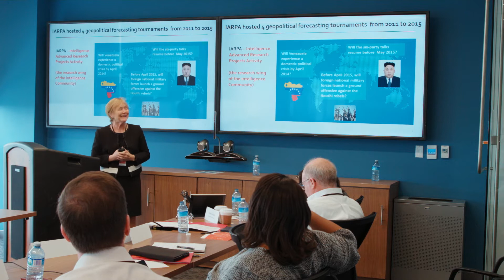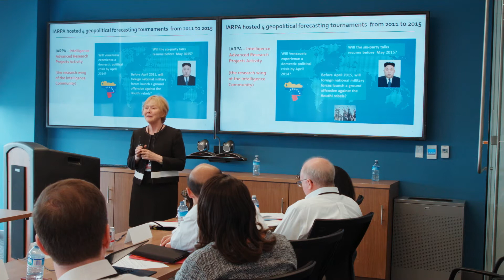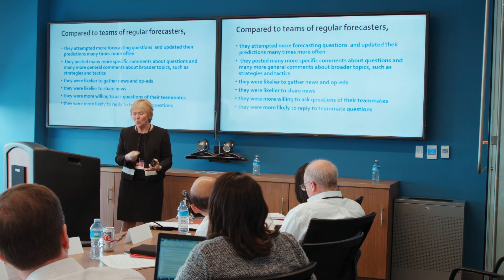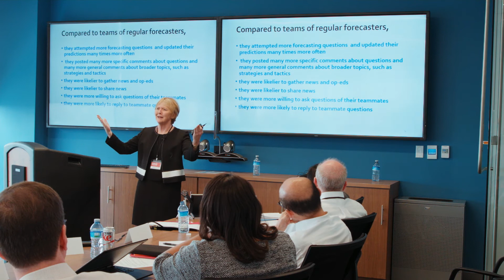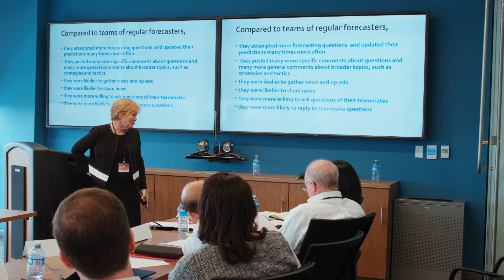Behavior Change For Good: Barbara Mellers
Barbara Mellers, Professor of Marketing and Psychology at the University of Pennsylvania, presents at CEHD's Behavior Change For Good 2017 Conference.